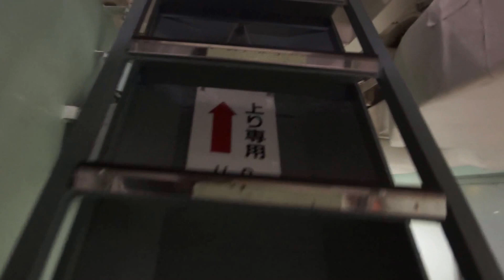⑥ イージス艦 ちょうかい 一般公開（ 艦首 ⇒ 艦橋へ移動・艦内見学 ）海上自衛隊護衛艦 2015年 10月17日 木更津港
観艦式前日の2015年10月17日に実施された護衛艦の一般公開。
艦内の艦橋や、操舵室、食堂なども公開されていた、とても
貴重な一般公開でした。（ 艦橋はビル６階の高さに相当 ）